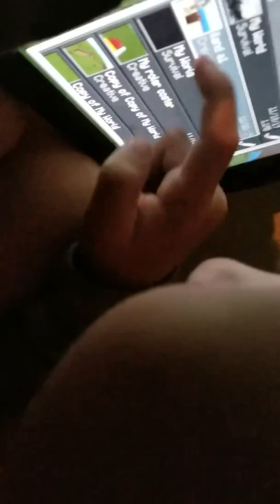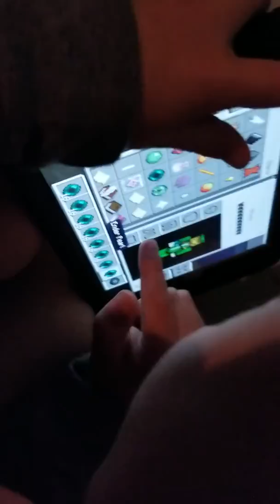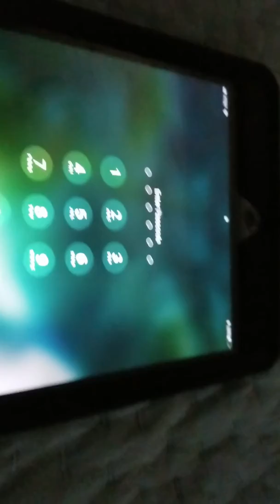Finley play s Minecraft misstery and war 😎!!!